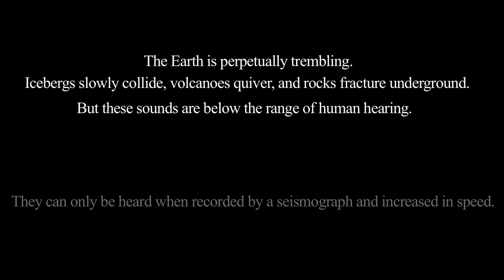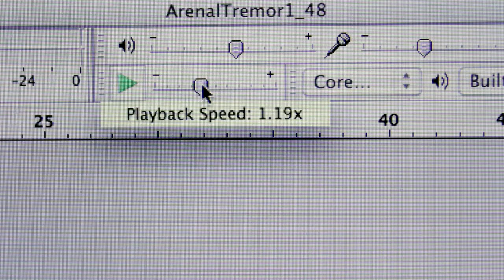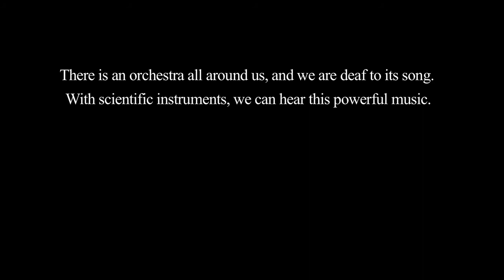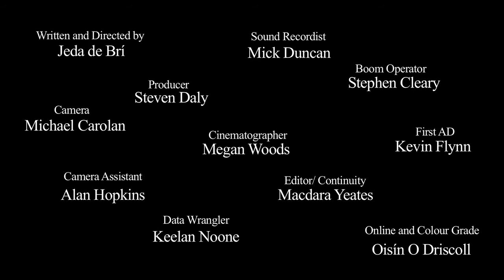Splintered Concerto_ IADT/UCD Short 2012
SYNOPSIS
Five creatures, planted in five different outdoor locations, play a musical instrument each. The sound that's made is not of the instrument itself, but of the earth. They make the sounds of volcanoes preparing to erupt, of glaciers colliding or breaking and of earthquakes causing tsunamis -- but not the ones we know. These sounds are beyond the realm of human senses -- they represent the constant underground shifting of the earth -- a reaction to its own movements, and those of the human race. These are haunting sounds we have never heard before, and can never hear naturally, but they are permanently around us. Within each scene, the musician looks as if they are part of the terrain. They match the colour of their surroundings, and elements of the location (such as grass or roots) can be seen growing on them and their instrument. They may be nightmarish and disturbing or calm and soothing, like the sounds they make. The scenes also include trespassers of sorts. Humans walk in and out of these settings, completely oblivious to the bizarre music and musician. They are hikers or farmers who go about their lives, so close to these musicians, but so distant at the same time.

COLLABORATION
Splintered Concerto is a collaboration with Interim Director Prof Chris Bean & Dr Ivan Lokmer at the UCD Earth Institute. The research area of both scientists covers various aspects of seismology, with a focus on volcano processes and imagery in highly heterogeneous structures. New research areas include ocean-land coupling.